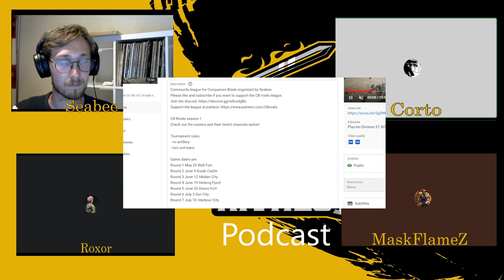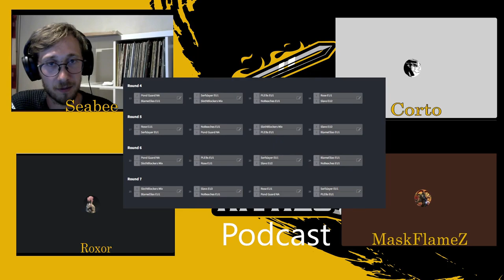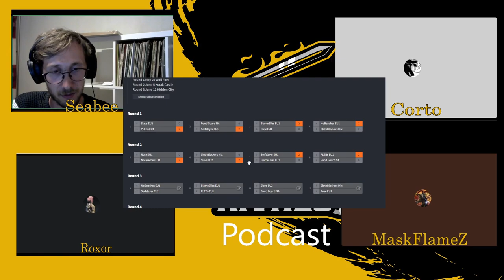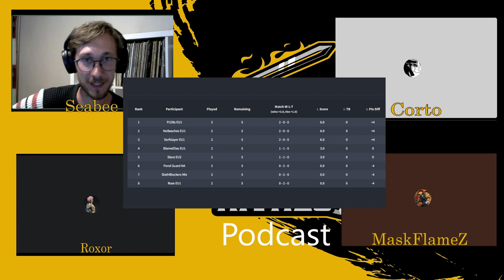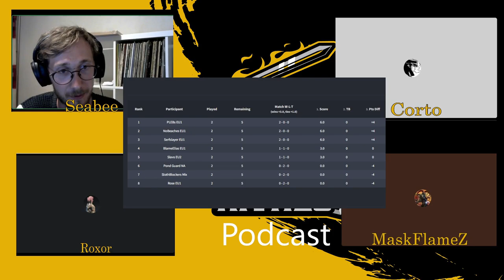Serfslayers are BACK w Roxor and MaskFlameZ | CB Rivals podcast | S1 EP04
0:00 Intro
1:05 Round 2 with Corto
1:45 Serfslayers getting their revenge against BlameElias
Introducing MaskFlameZ and Roxor!
2:39 Overpowered or Underrated?
4:04 Time to meet Serfslayers the Team
13:06 This seasons balance
18:47 Recapping Week 2
19:12 Play-inn division
24:46 Rustic division
32:53 Feudal division
45:40 Talking about Hidden City
51:50 Prepping for week 3
57:20 Let's take a look at the top 3
1:02:05 Enjoying CB Rivals w Serfslayers
1:08:21 Closing words
1:10:10 Outro